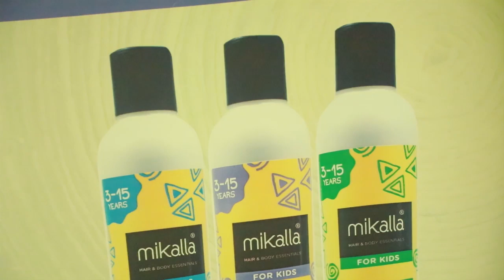Kigali: Undi muntu ahitanywe n'impanuka